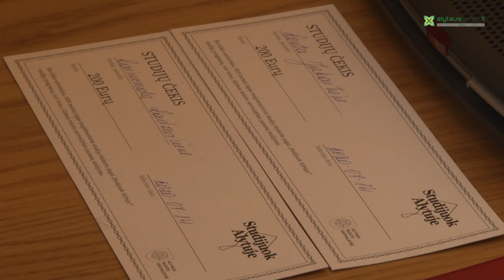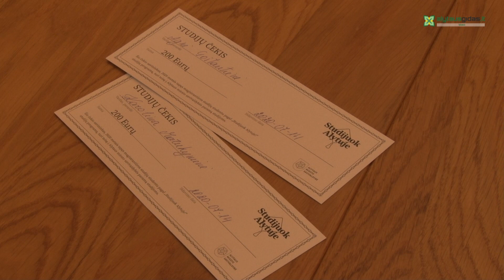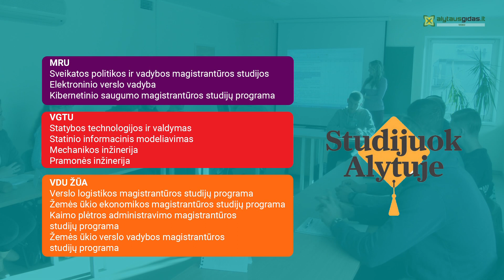Trys universitetai siūlo alytiškiams būdą, kaip įgyti magistro laipsnį būnant Alytuje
Trys šalies universitetai (MRU, VGTU ir VDU ŽŪA) siūlo Alytaus regiono gyventojams studijuoti magistrantūrą neišvažiuojant iš Alytaus.
Programa pavadin ta „Studijuok Alytuje“ turėtų būti patraukli jau dirbantiems žmonėms, mat studijos vyks ir nuotoliniu būdu, ir  Alytaus kolegijoje, kuri sudariusi su universitetais bendradarbiavimo sutartis bei suteiks savo patalpas.